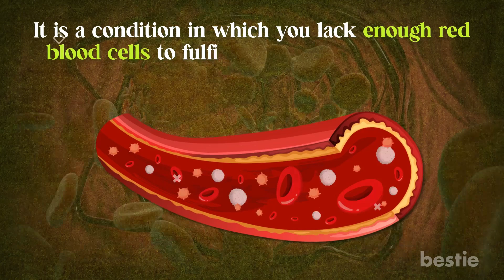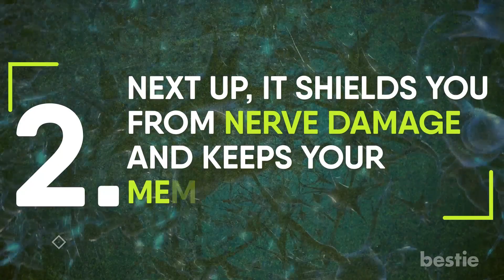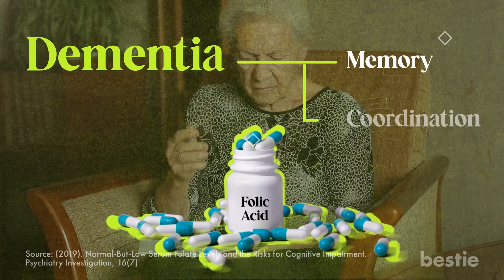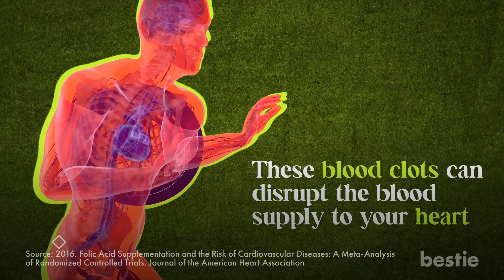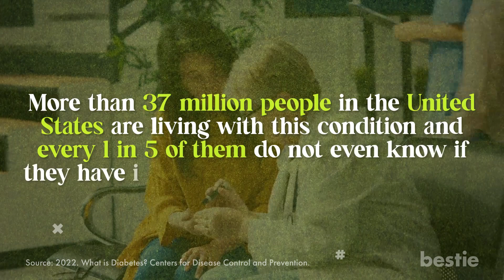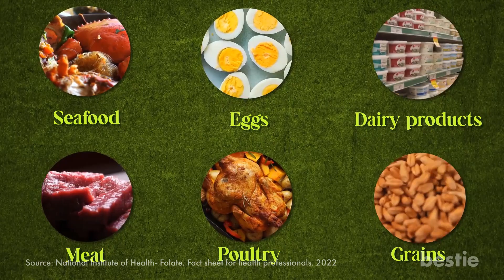Discover The Importance Of VITAMIN B9 & Learn The Best Ways To Get It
Did you know that almost 30% of women of reproductive age are affected by anemia worldwide?
 Vitamin B9, or folic acid, is an essential factor that increases the oxygen supply, helps you regain energy, and fights anemia. Besides treating anemia, why do we need vitamin B9? Why do pregnant women need folic acid? Are there any noticeable signs of its deficiency?
Today we’ll be discussing all that and a lot more.

⌛Timestamps:
⏱️ Intro - 0:00
⏱️ Why do we need vitamin B9? - 0:47
⏱️ Prevents from birth-related abnormalities - 0:51
⏱️ Shields you from nerve damage & keeps your memory intact - 1:46
⏱️ Saves you from cardiovascular diseases -  2:40
⏱️ Also prevents diabetes - 3:41
⏱️ Signs of folate/B9 deficiency. - 4:54
⏱️ Where can we get folic acid from? - 7:10

✍️ Summary:
Vitamin B9, or folic acid, is essential for many of your body functions. It prevents neural tube birth irregularities during pregnancy, increases hemoglobin levels, and treats anemia. It also helps in the prevention of heart diseases and neurological disorders.

Symptoms of a vitamin B9 deficiency can be:

Feeling constantly tired most of the time.
Behavioral changes and increased irritability.
You are unable to sleep properly and are affected by insomnia.
Depressive thoughts and anxiety issues can invade your mind.
There are fair chances that you might face cognitive decline. Frequent memory loss and confusion can be some of its manifestations.
Lastly, oral ulcer, which is a sore that develops in the inner lining of your mouth.

You can overcome this deficiency by eating folate-rich foods such as spinach, liver, brussels sprouts, avocado, peanuts, eggs, and asparagus.